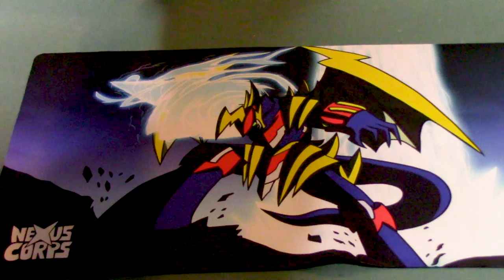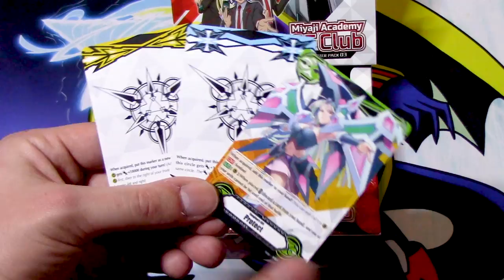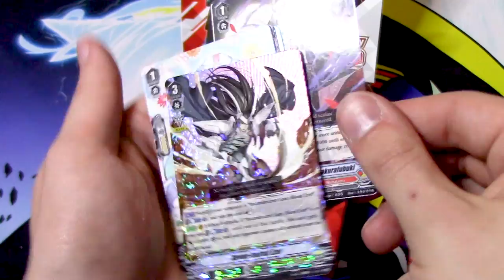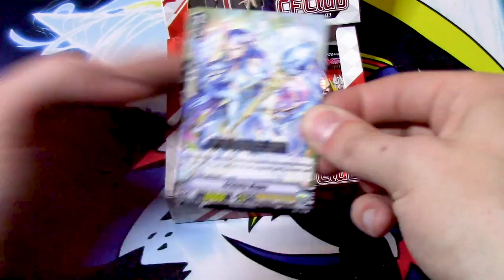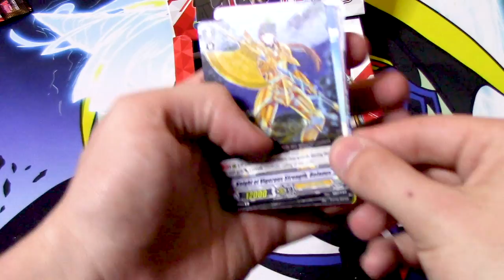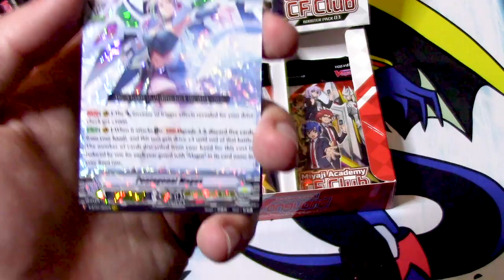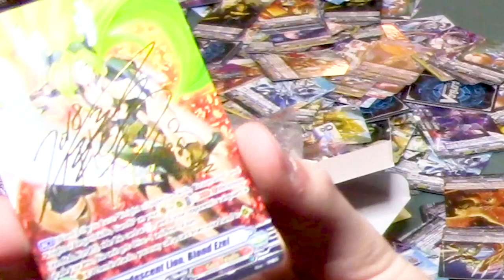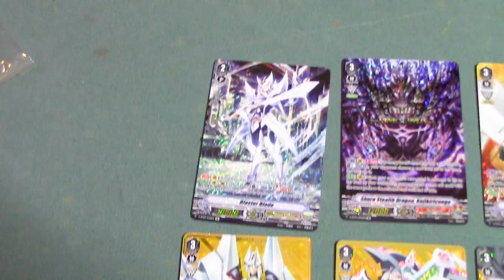"Miyaji Academy Cardfight Club" Case Unboxing! | Cardfight!! Vanguard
Shout out to Eric and Sunthorn Games for providing us with the Case!

We're back at it opening Cases of Booster Sets. This time we're opening the well hyped Miyaji Academy Booster, which brings new support to the Royal Paladin, Gold Paladin, Oracle Think Tank, Nubatama, and Narukami clans! Enjoy the video!